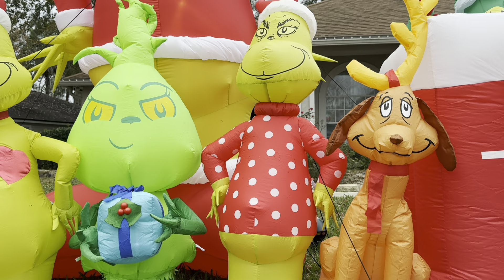Christmas inflatables display 2023 Day&Night